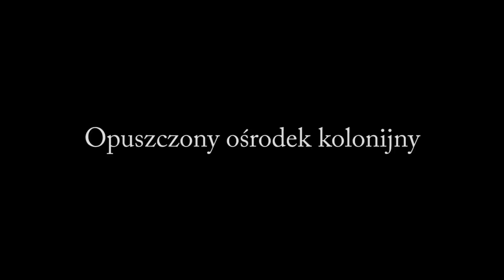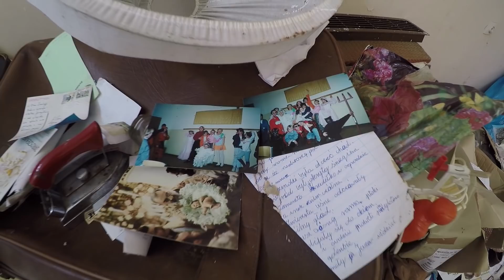Opuszczony ośrodek kolonijny - Secret place Urbex |Urban Exploration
W dzisiejszym odcinku zwiedzicie z nami jeden z budynków wchodzących w skład ośrodka wypoczynkowego nieopodal gór.
Ośrodek składał się z kilku obiektów, m.in. z pensjonatu, domu wycieczkowo- kolonijnego, drewnianej karczmy biesiadnej, sali gimnastycznej oraz boisk.
Główny budynek ośrodka, którego niestety nie udało nam się zwiedzić, powstał na początku XX w., a cały ośrodek funkcjonował najprawdopodobniej do końca 2012 r.
Jak się okazało, w czasach II wojny światowej, znajdował się tam obóz dla niemieckich dziewcząt w ramach tzw. Landjahr.
Nie znaleźliśmy informacji, kiedy został wybudowany eksplorowany przez nas pawilon noclegowy.
Pozostałe w budynku wyposażenie wskazuje na to, że były tam organizowane kolonie dla dzieci.
Niestety niewykorzystywany od lat obiekt powoli niszczeje...

W wyprawie towarzyszyła mi Justyna (Pluszowa) ;)

Wykorzystany sprzęt:
● Kamera: GoPro Hero 4 Silver Edition (CHDHY-401),
● Lampa: GoPro Knog Qudos Action Light,
● Stabilizator: Feiyu Tech G5,
● Mikrofon: Comica Stereo Ball Video Microphone for GoPro (CVM-VG05).

Urban Exploration jest zajęciem niebezpiecznym, film nie jest formą poradnika i ma charakter dokumentalny. Autor nie ponosi odpowiedzialności za próby naśladowania przedstawionych w nim wydarzeń. Podczas eksploracji kieruję się zasadą "Zabierz tylko zdjęcia, zostaw tylko odciski stóp", nie kradnę, nie dewastuję, w żaden sposób nie szkodzę eksplorowanym obiektom.